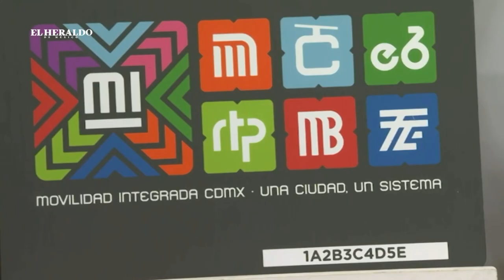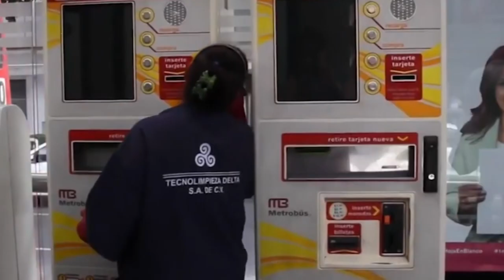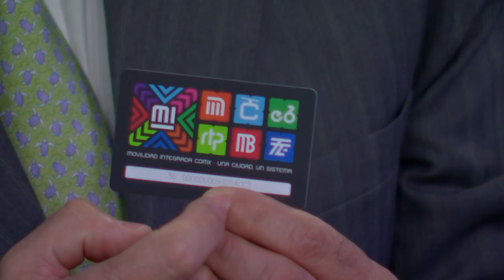Bajan costo de la Tarjeta de Movilidad Universal CDMX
Pese a que la Tarjeta de Movilidad Integral de la Ciudad de México comenzó a venderse a 100 pesos, será comercializada a un costo menor a partir del próximo lunes, así lo anunció Nadjeli Valentine Babinet.